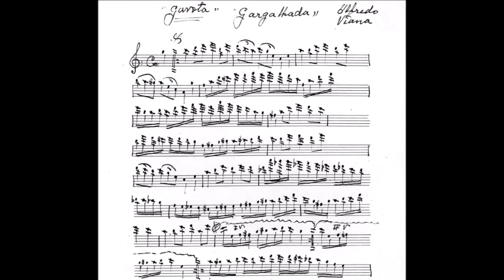Altamiro Carrilho — Gargalhada (1971)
"'Gargalhada' é uma das músicas mais difíceis do repertório para flauta de Pixinguinha, particularmente por sua terceira parte que apresenta um efeito que imita duas flautas. Existe um manuscrito do próprio compositor, no Acervo Pixinguinha/IMS, datado de 13/11/1953. Classificada em diversos manuscritos como “schottisch” ou “gavotta”, a música teria sido apresentada com sucesso na excursão dos Oito Batutas em Paris, conforme afirmou o próprio compositor em entrevista a Almirante, transcrita na biografia feita pelo jornalista Sérgio Cabral (Pixinguinha, vida e obra, Lumiar Editora, 1997). Porém, em uma cópia manuscrita por Jacob do Bandolim, presente em seu acervo no MIS-RJ, consta a informação de que a música teria sido composta em homenagem ao flautista Altamiro Carrilho." (Informações do site pixinguinha.com.br)

O próprio Altamiro Carrilho surge aqui empunhando sua flauta em belíssima interpretação, tendo a acompanhá-lo os velhos companheiros Dino 7 Cordas e Meira nos violões de 7 e 6 cordas, respectivamente, e Luna no reco-reco. Faixa do LP "Som Pixinguinha", lançado pela Odeon em 1971.